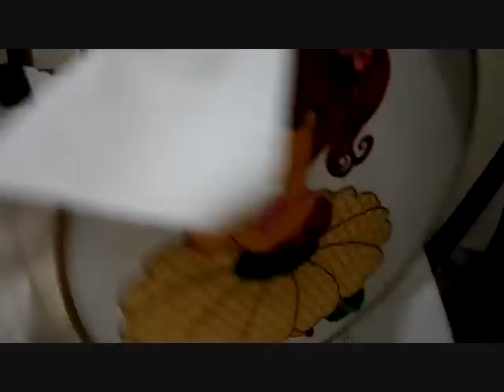Niña Margarita Terminada Bordado Fantasía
Flor señorita Margarita Terminada con bordados de mi canal por si te interesa hacerla , te puedes guiar con este video.